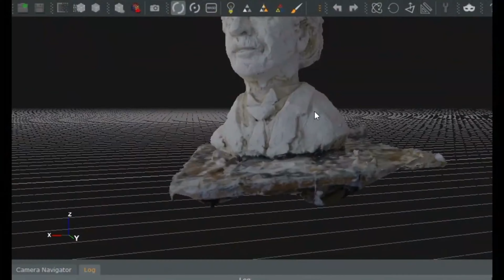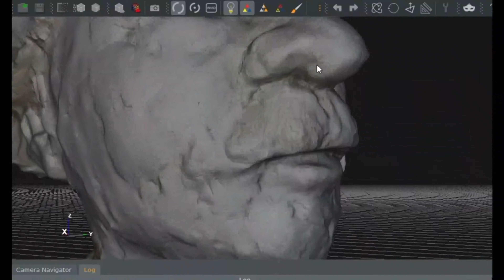TATORT SKULPTUR PORTRAIT ALBERT EINSTEIN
Zeichnen und Modellieren von Portraits? Hier ist ein Beispiel aud meiner eigenen Werkstatt.